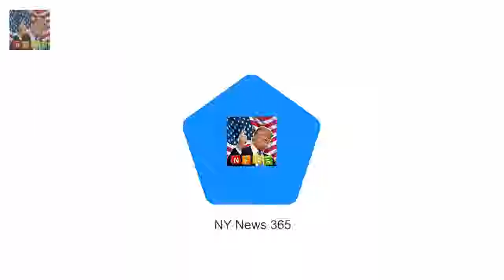Sasha Mielczarek flirts with mystery blonde on seashore date Do you apprehend the my Breaking News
Do the mystery blonde? e mail He appeared to be on a date with a mystery blonde simply weeks previous following his split from Sam Frost in December last 12 months. And Sasha Mielczarek appeared to be taking part in a seashore day trip with yet another mystery girl in Queensland on Wednesday.
Billie Lourds tribute to overdue mum Carrie Fisher as she visits Northern lighting f Breaking News:
Kiki Morris flaunts her pretty smaller frame on social media  She found in advance wi Breaking News: